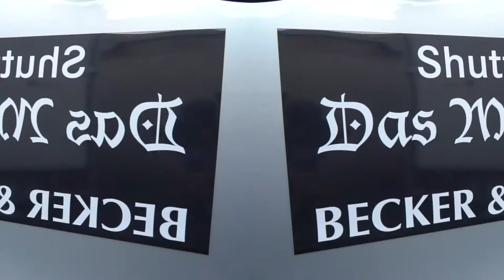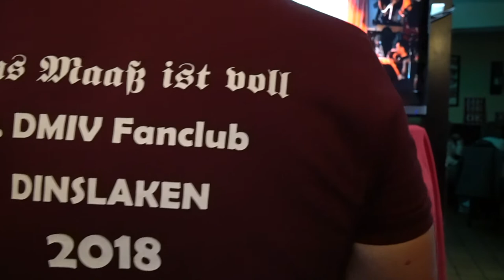DAS MAAß IST VOLL #17 | Der Promi-Talk aus Dinslaken | Teaser